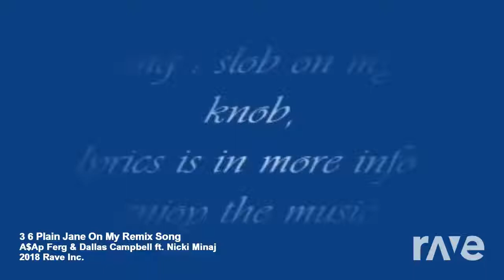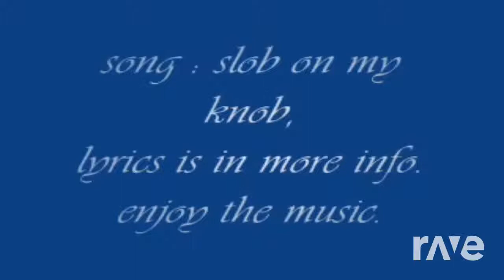Plain Slob Three Six Mafia & A$Ap Ferg Ft Nicki Minaj